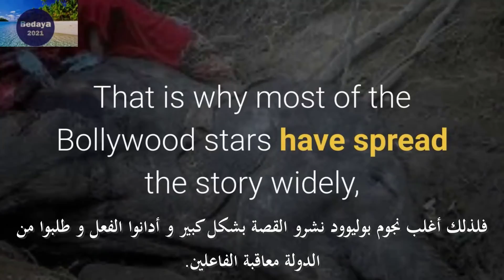حسبي الله ونعم الوكيل 🐘🔥😢 قصه الفيله . India award for burning elevent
Outpouring of grief in India for pregnant elephant killed by firecracker-filled pineapple

We welcome you all on our diverse channel, your presence here and your support matter to us, we
۩ஜ▬▬▬▬▬▬▬▬▬
 My page link on Facebook

بالتوفيق لكم اخوتي
في 24 ساعة الاولى الكل يكتب رابط قناته و في 24 ساعة الثانية نقوم بالاشتراك في كل القنوات كما لا تنسى انك ستحصل على مشتركين يوتيوب عن طريق وضع تعليق فيه محتوى قناتك و ساقوم بعمل فيديو دعم قنوات فيه 20 قناة يوتيوب .
مجموعه من الشباب الهنود يهزرو و ياكلو الفيل حبه انانس مليانه مفرقعات وهو حامل
وياكلها بحسن نيه و يفاجا بالنار والحريقه جواه
ويموت هو والجنين ولا حول ولا قوه الا بالله

كلمات مفتاحيه
فيديو الفيل في البحر
فيديو الفيل والاناناس
فيديو الفيل في الهند
مفرقعات # قتل_الفيل_
شباب,قتل,تعذيب,مفرقعات,الجنين,الفيل,الهند
A 15-year-old pregnant elephant was killed in the southern Indian state of Kerala after she was fed a pineapple stuffed with a firecracker on May 27, 2020. The firecracker exploded in her mouth, causing severe injuries. In pain and unable to eat, the elephant stood in a river for hours before she died. Investigators are looking into reports that a local villager offered the fruit to the animal in Silent Valley National Park.
مجموعه شباب هنود يقتلون فيل والجنين عن طريق حبه انانس مليئه بالمفرقعات
شباب,هند,مفرقعات,قتل,تعذيب,الفيل,
elephant, kill, torture, baby elephant
جنين الفيل
فيديو الفيل اليوم
فيديو فيل الهند
فيديو جنين الفيل
قتل جنين الفيل
تعذيب الفيل اليوم في اهلهند
td]d, hgtdg
td]d, hgtdg hghwegd
td]d, hgtdg
hgtdg
rjg hgtdg td hgik]
فيديو, الفيل, البحر,
فيديو,الفيل, ألاناناس
فديو الفيل في البحر
فديو الفيل والاناناس
فديو الفيل في الهند
فديو,الفيل, ألاناناس
elephant. ate, pineapple, with, crackers,
elephant, ate, pineapple,
elephant,
قتل _فيلة_الهندية_
فيديو الفيل

نفقت أنثى فيل حامل بعدما تناولت فاكهة مليئة بمفرقعات في جنوب الهند.
وغامرت هذه الفيلة في 27 مايو الماضي، ودخلت قرية قريبة من متنزه «سايلنت فاليه» الوطني في ولاية كيرالا باحثة عن طعام، لكنها تناولت على الأرجح فاكهة أناناس تحوي مفرقعات أدت إلى نفوقها.
وقال سوريندرا كومار، أحد المسؤولين عن حماية الحياة البرية في ولاية كيرالا «انفجرت فاكهة الأناناس المليئة بالمفرقعات في فمها، ما تسبب بتعرضها لإصابات خطرة».
أضاف «نحقق في هذه الحادثة، ونحاول تحديد من يقف وراءها، والظروف التي أدت إلى نفوق الحيوان».
ويضع بعض القرويين الذين يسكنون في المنطقة مفرقعات في الفاكهة لحماية محاصيلهم من الحيوانات البرية، أو يلجأون إلى نصب أسوار مكهربة بهدف تحويل مسار الأفيال من حقولهم الواقعة قرب الغابات.
وأثار خبر نفوق الفيلة الأسبوع الماضي غضباً في الشارع الهندي، بعدما نشره مسؤول في إدارة الغابات على «فيس بوك».
وجابت الفيلة التي أصيبت بجروح خطرة القرية لساعات قبل أن تدخل خرطومها وفمها في نهر في محاولة لإبعاد الذباب والحشرات التي حطت على جروحها. وسقطت بعد ذلك بساعات.